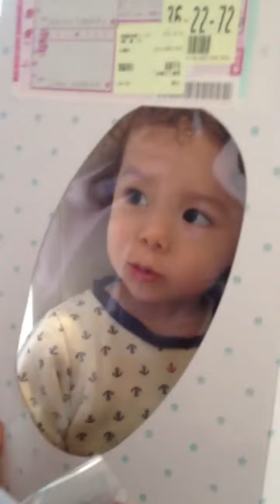Leo in a flower box